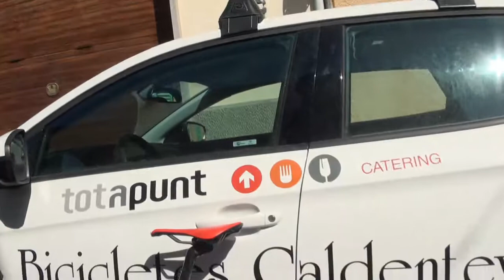Nº 469 PEDRO PAU BICIICLES CALDENTEY EL PLA CICLISMO CYCLING ARIANY MALLORCA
EL PLA CICLISMO ARIANY
Circuito duro donde los haya, pero entretenido, las bicicletas no andan solas eso se ve en estos monstruos del ciclismo, prueba tras prueba momento contra eso momentos difíciles que parece que son fáciles de llevar porque ellos-as lo hacen que parezca fácil.
Nivel muy alto hasta para nosotros que gracias a Marcos Alejos vamos en coche, tengo que mencionar a Marcos Alejos porque es un aficionado que se molesta para que todo salga bien, me lleva a diversos sitios a grabar para vosotros estas imágenes que tanto agradecéis, un besin Marcos.
El calor y el viento no fueron impedimentos para que esta prueba se hiciese entretenida, ningún accidente y por lo demás pronto los videos. THE PLA CICLISMO ARIANY
Hard circuit where there are, but entertaining, bicycles do not walk alone that is seen in these monsters of cycling, test after moment trial against those difficult moments that seem easy to carry because they make it look easy.
Very high level even for us that thanks to Marcos Alejos we drive, I have to mention Marcos Alejos because he is an amateur who gets upset for everything to go well, he takes me to different places to record for you these images that you are so grateful for, Besin Marcos.
The heat and the wind were not impediments so that this test became entertaining, no accident and otherwise soon the videos.
Jóse ELCAMARONIN